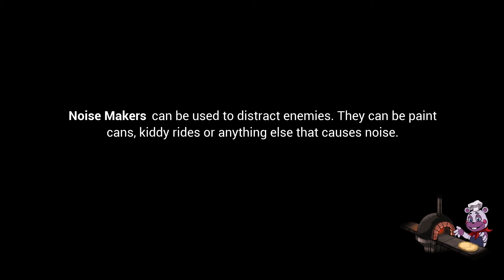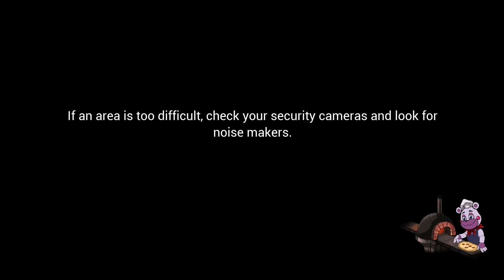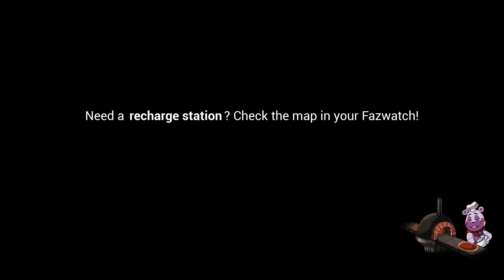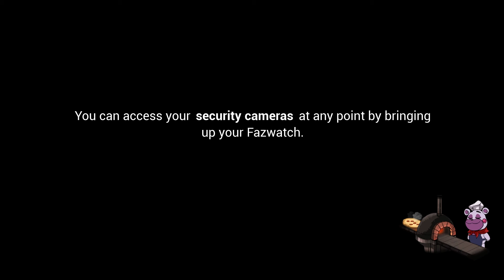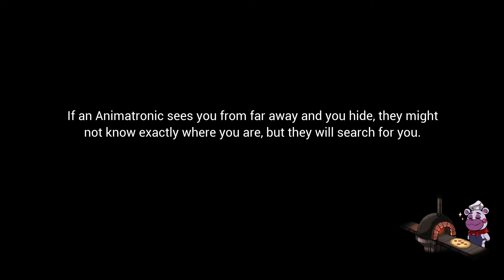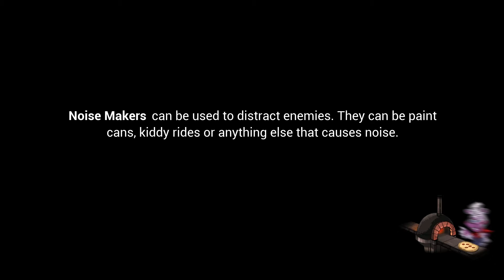Playing FNAF Security Breach: Part 2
Let's continue on and survive the Superstar Daycare!
DeviantArt: @aveslove23